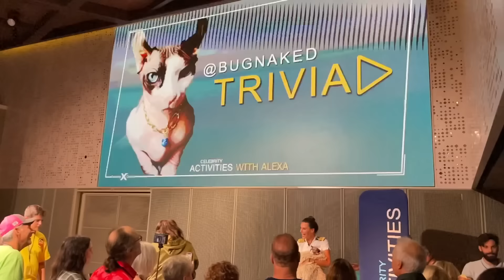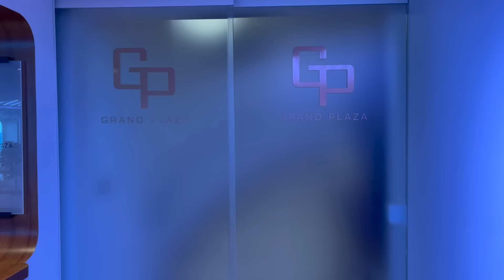Celebrity’s Newest Cruise Ship is NOT for Everyone. Here’s Why…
We recently went on Celebrity Beyond, and found that there were some major differences between Celebrity Edge class and the cruise line's older ships. Some people wonder if they are "too old" for these newer cruise ships... We tried Celebrity Beyond to see if they are right.

Is Celebrity catering to same demographic and existing cruise passengers on Celebrity Beyond? There's no question that the Celebrity Edge, Apex and Beyond are different in many ways from Solstice and Millenium class cruise ships. Entertainment, dining and even the cruise ship cabins have changed on the Edge class cruise ships.

In this video we go over things to know before cruising on Celebrity Beyond, and also share Celebrity Cruise Tips you need to know.

CRUISE ESSENTIALS